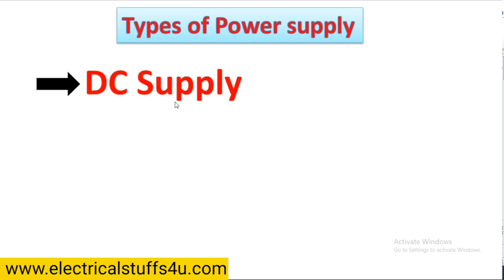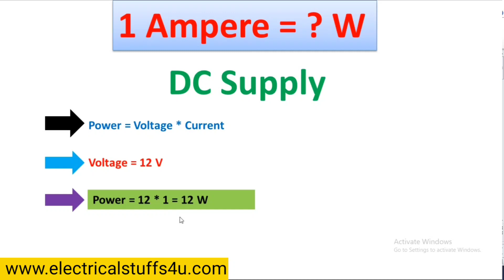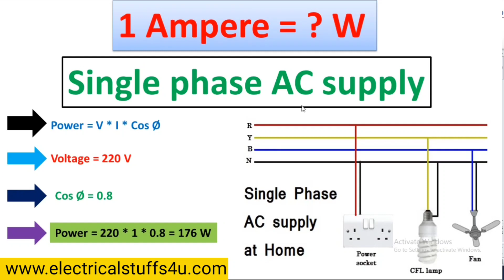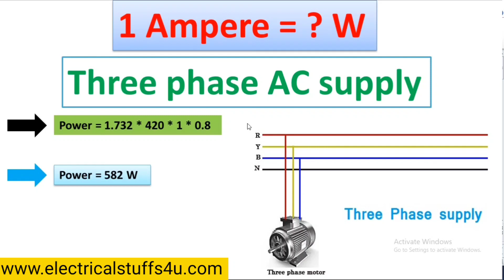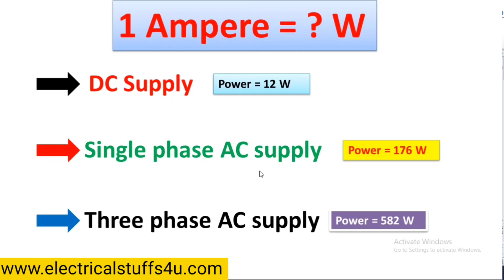1 Ampere में कितने watt होते है ll Ampere to watt calculation ll watt convert to Ampere ll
Get the Best Price
Air Conditioner

1 Ampere में कितने watt होते है ll Ampere to watt calculation ll watt convert to Ampere ll

In this video we have discuss about Ampere to watt calculation :

Ampere to watt calculation
Watt to Ampere calculation